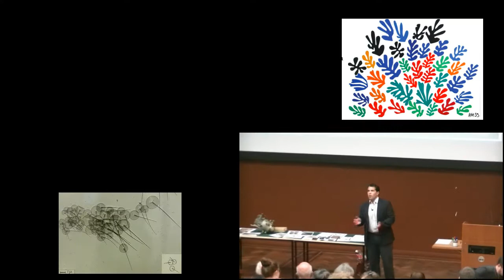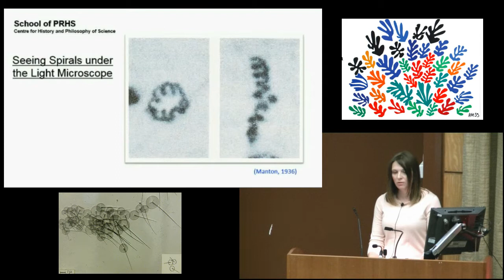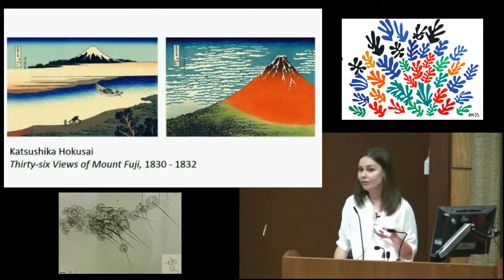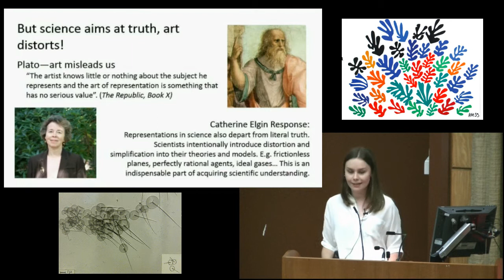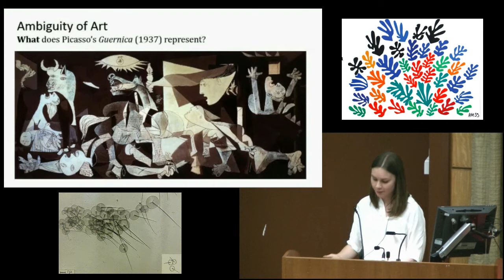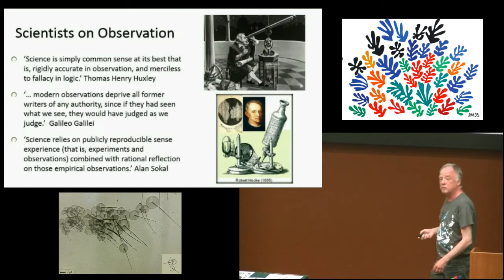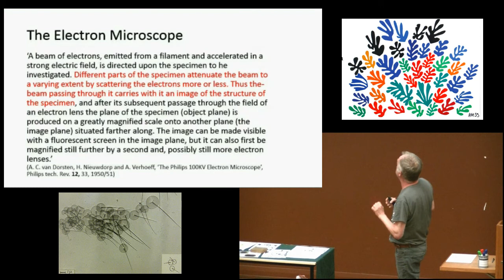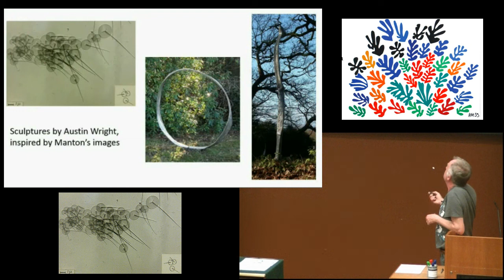Lecture 16: Irene Manton's Slides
Leeds based botanist and microbiologist Irene Manton was fascinated by art and collected a huge variety of both originals and prints, including works by Picasso, Matisse, Miro, Hokusai and Braque, and was especially interested in the cross-cultural influences between Western art, and Japanese and Chinese art. She stated the collection of her works, once displayed in Botany House, “should not be thought of primarily as fine art, but as working tools with which a scientist endeavours to comprehend certain aspects of the world which are not science”. But in what way can art cultivate insight? And, given the differences between artistic and scientific representations of the world, can it truly be said that art teaches us in a similar way to science? Furthermore both artists and scientists observe the world. Irene Manton was particularly well known for her acute observations of botanical specimens, using the electron microscope. But what is the nature of observation in this case? How does it differ from observation with the naked eye? These are some of the questions Nicola Williams, Alice Murphy and Steven French be looking at in this talk using examples from Manton’s life, work, botany and art.